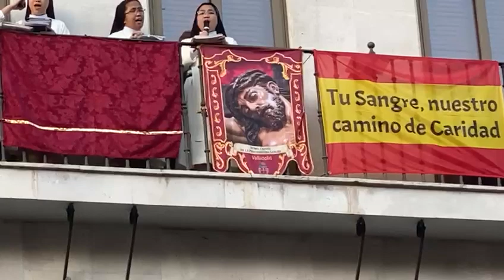Gustad y Ved- Jueves Santo,2023 Valladolid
Procesión de la imagen de la Preciosísima Sangre